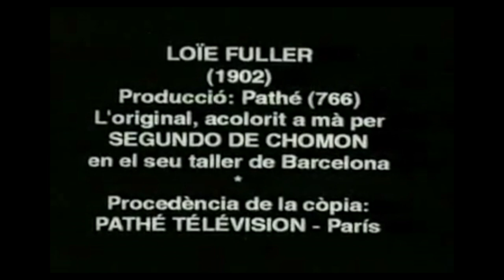LOIE FULLER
by Segundo de Chomón

Usage CC0 1.0 UniversalCreative Commons Licensezero
Topics Public Domain, Gen X, Silent Movie, Short Film, Segundo de Chomón, Loie Fuller, Dance,
Publisher Pathé FIlms
Loie Fuller, American dancer and theatre innovator known as the 'Butterfly Girl' and inventing the 'Serpentine Dance', often performed at Folies Bergère and was so revered she did Danse Serpentine for Lumière films. She was the first American modern dancer to perform in Europe and introduced Isadora Duncan to Europe as well. Her spouse was Gabrielle Bloch and a wonderful 1902 portrait of Loie can be found here, by Frederick Glasier
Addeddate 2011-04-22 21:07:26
Color color
Identifier LoieFuller
Run time 1:22
Sound sound